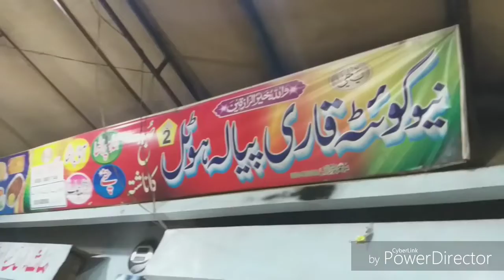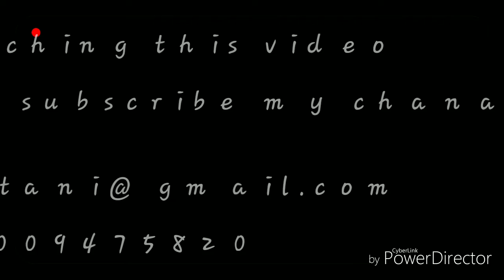المشھور کویٹہ قاری چاےء پیا لہ ملتان کنیٹ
This is well famous tea  with amazing tast. Please tast some day.